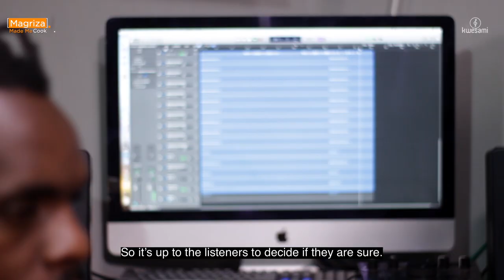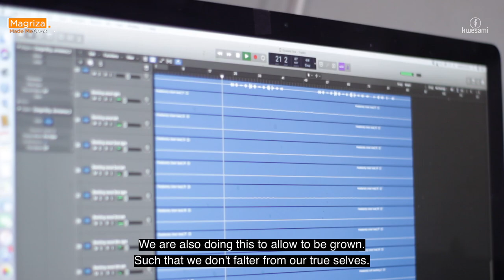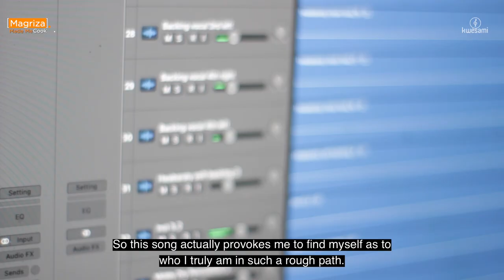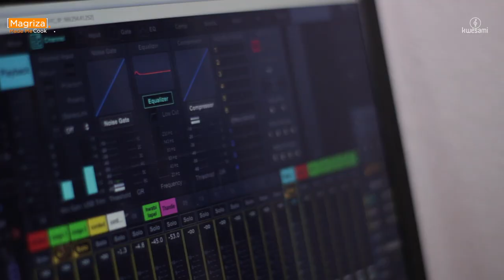Hwabaraty: Kwesami Music Sessions | S1, E14 (Season Finale)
A product of Njube Township in the City of Bulawayo, Zimbabwe, Hwabaraty, real name Japhet Mlauzi is known for his distinctive, open-style percussive drumming technique and is also a talented composer and drum tutor. Having given composition and performance workshops around the world, Hwabaraty opens the 14th edition and closing episode of Kwesami with an exhilarating performance of the song Amathambo. This song is traditional folklore within Ndebele Culture (Zimbabwe), and the artist teams up with world-renowned percussionist, instrument builder and ethnomusicologist Othnell Mangoma Moyo to reflect the rich and diverse sounds of the track.

In the second song, Hwabaraty sings Zithulele, a track that the artist quests to write his own story and carve out his own unique identity as a musician. Being part of Jeys Marabini’s ensemble, Hwabaraty has gone on to draw his influences from his cultural folklore, and with the new album entitled Jelimana coming out in May 2022, the singer desires to play the music that is truly authentic to him.  For Hwabaraty the inextricable link of music to spirituality and the yearning for something deeper is always at the heart of his new path. This is shown in the last track called Ezulwini, which seeks to encourage people to do good on earth.

Thank you for the 14 weeks at Kwesami!
Hwabaraty's Socials:
Hwabaraty's Opening Track: Amathambo
Hwabaraty's Second Track: Zithulele
Hwabaraty's Third Track: Ezulwini

Tracks available online from 20 May 2022 after album launch.
Hwabaraty's Digital Platforms
Kwesami (My Place) is an online music and food experience curated by Hwabaraty and Magriza Made Me Cook. Kwesami’s seeks to provide a platform for the combination of music and food through inviting musicians to share their best cover song and personal track.